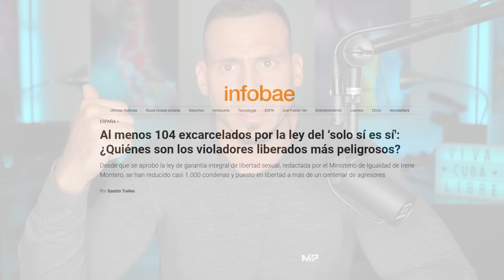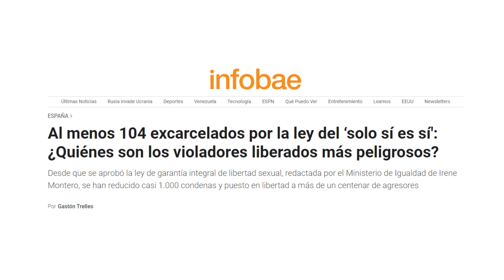Un JAVIER MILEI PRO VIDA desenmascara a GLORIA ÁLVAREZ!!!